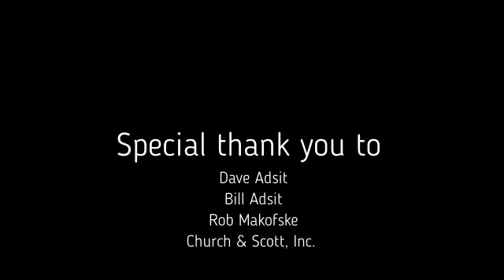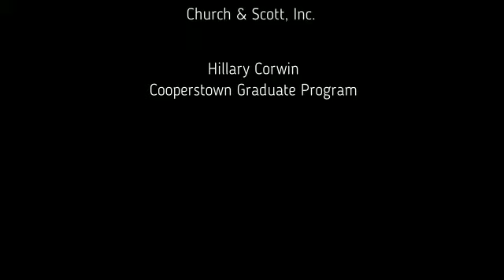Church & Scott, Inc.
Cooperstown Graduate Program student, Hillary Corwin, interviews the owners of Church & Scott, Inc., Dave Adsit, Bill Adsit and Rob Makofske.

This video is the first in our video series for the Cooperstown Chamber of Commerce Hall of Fame.

About the Cooperstown Chamber of Commerce:
Founded in 1917, the Cooperstown Chamber of Commerce is proud to represent our region's businesses and our local community in welcoming guests to our area. The Chamber serves as a resource and catalyst to develop, promote, and support business in the Cooperstown area, while acting as an ambassador on behalf of the membership. Chamber programs foster a diverse business climate, benefit the membership, and promote tourism. Visit cooperstownchamber.org for more information. Follow the Cooperstown Chamber of Commerce on Twitter: @CooperstownCofC, Facebook.com/cooperstownchamber, and Instagram: @WeAreCooperstown

About the Cooperstown Chamber Hall of Fame:
Established in 2017 as part of the Cooperstown Chamber of Commerce’s 100th Anniversary celebration, the Cooperstown Chamber Hall of Fame will honor businesses and individuals in the Cooperstown area whose business-related efforts have resulted in community-wide economic, social, and/or cultural benefits. Each honoree must be a Cooperstown Chamber of Commerce member who has displayed the highest level of ethics in business dealings, has established itself as a business leader, and has participated in many community activities.  Beginning next year, the Cooperstown Chamber of Commerce will seek nominations for Chamber Hall of Fame Inductees from Chamber members and the community.